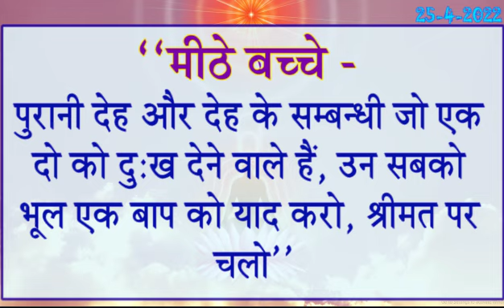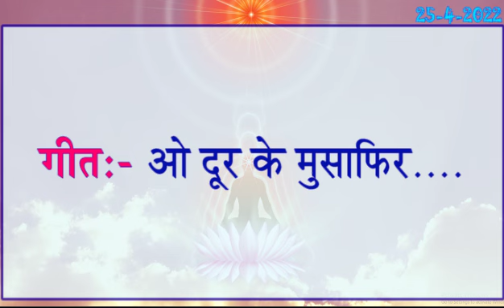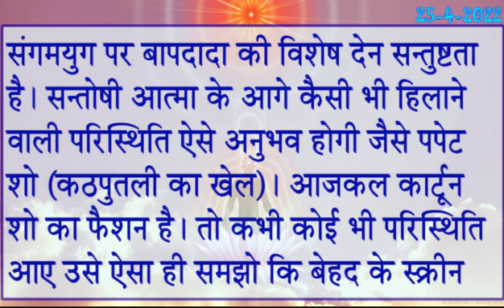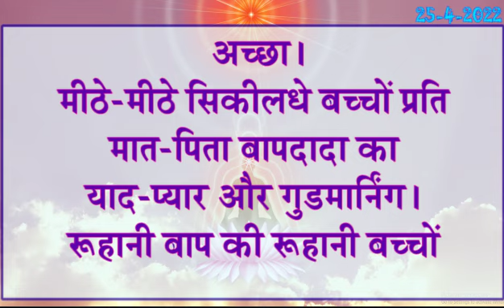25 April 2022/ Today Murli Saar/आज की मुरली/ 25-4-2022/ Madhuban Murli In Hindi/ Aaj Ke Mahavaky/ BK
25 April 2022/ Today Murli Saar/आज की मुरली/ 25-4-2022/ Madhuban Murli In Hindi/ Aaj Ke Mahavaky/ BK

→ Murli Saar ,
→ murali ,
→ murli today ,
→ murali murali ,
→ murli aaj ki ,
→ today murli ,
→ bk murli ,
→ brahmakumari murli ,
→ murali brahmakumari today ,
→ murali today ,